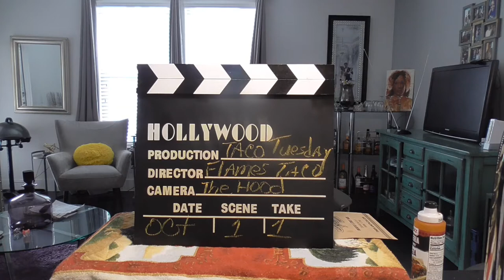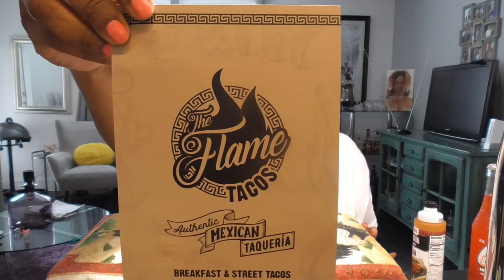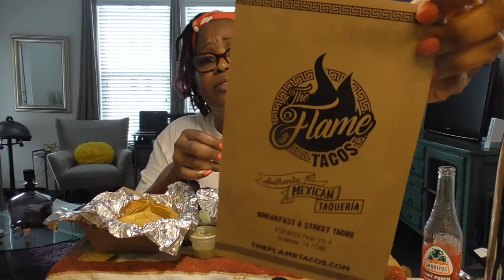Taco Tuesday. Street tacos